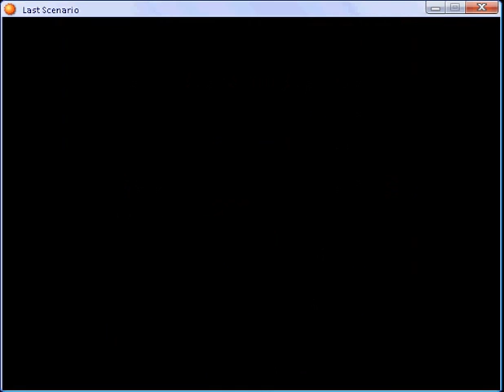Last scenario part 321.flv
New Ship - fourth part 2